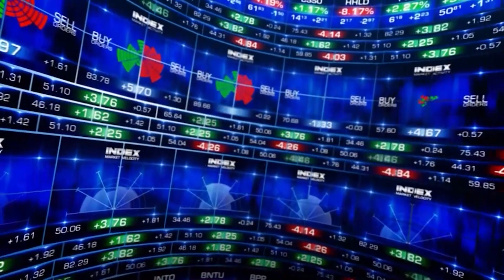Money Central: Stock Market में हो रही है बड़े बदलाव की तैयारी? चीन क्यों बन रहा निवेशकों की पसंद?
क्या शेयर बाजार में हो रही है बड़े बदलाव की तैयारी? क्यों बढ़ सकता है आयुष्मान योजना का दायरा? कैसे छोटे बैंकों की बड़ी मुसीबत बना RBI का ये फरमान? क्यों नहीं थम रहा टेक कंपनियों में छंटनी का सिलसिला? भारत छोड़ चीन क्यों बन रहा है निवेशकों की पसंद? समझेंगे हर खबर विस्तार से अंशुमान तिवारी और शुभम शंखधर से मनी सेंट्रल में शाम 7 बजे सिर्फ मनी 9 पर.